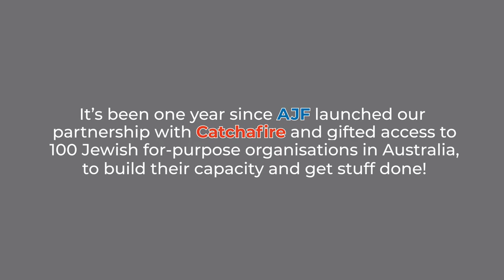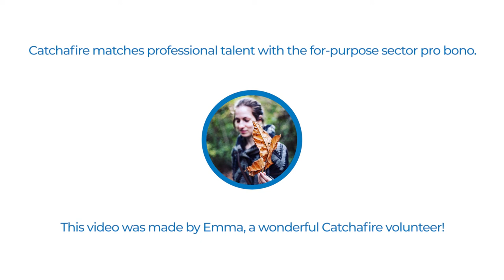1 Year Anniversary - AJF X Catchafire